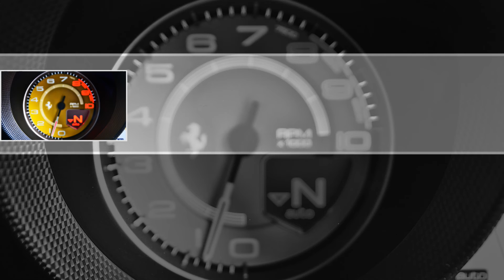Ferrari 488 GTB Black Velvet Cover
Ferrari 488 GTB Black
Music Velvet Cover